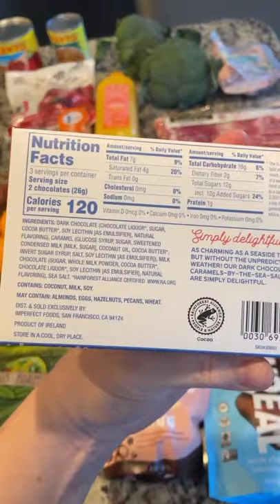Planet saving grocery haul!💯😊🤞food